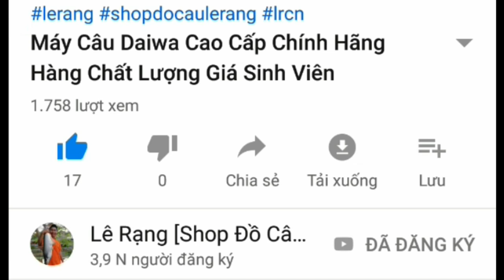Vào Mà Xem Bò Hồ Gold Fish Nó Đẹp Như Thế Nào Và cần Thủ Đập 2 Bò Trong Ngày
Clip kéo bò của nhóm cần thủ Hiếu tại hồ gold fish, một ngày lên 2 con bò nhé mọi người, con đầu 24kg, con thứ 2 là 20kg, chúc mọi người xem clip vui vẻ
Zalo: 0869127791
614/63B, Đường 79, Khu Phố 1, Phường Phước Long B, Quận 9, TP. Hồ Chí Minh.
XIN HÃY SHARE VIDEO NÀY LÊN CÁC MẠNG XÃ HỘI! CẢM ƠN MỌI NGƯỜI :)